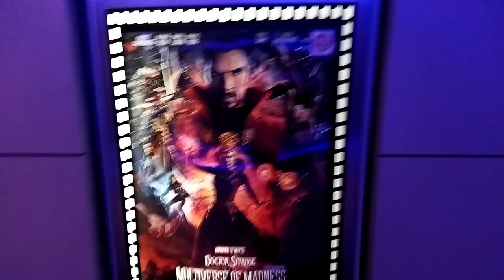WENT TO WATCH DOCTOR STRANGE: MULTIVERSE OF MADNESS. (VLOG)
BLOWN AWAY BY THIS FILM. CHECK OUT THIS SHORT VLOG OF US WATCHING THIS FILM AS WELL AS A SMALL REVIEW AT THE END. 💯💯💯💯